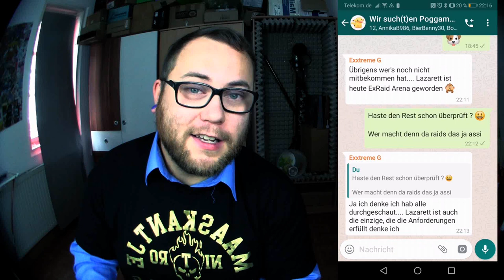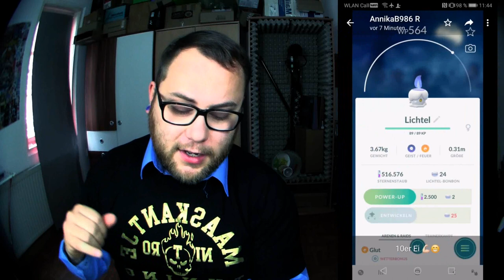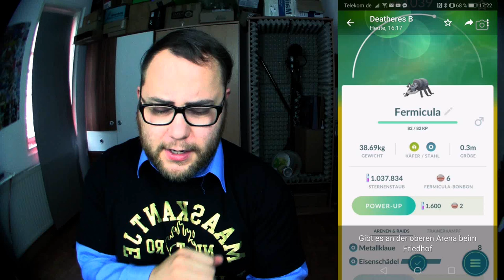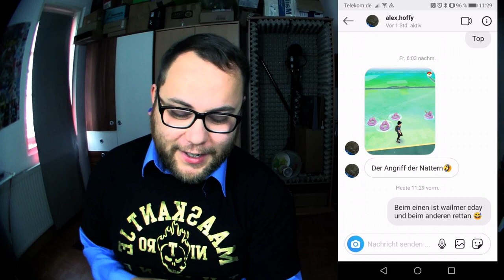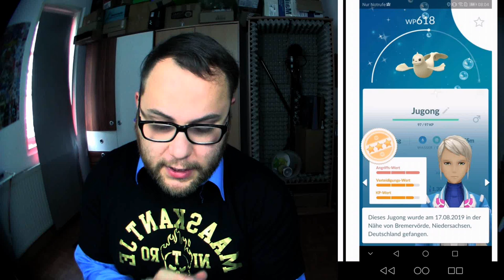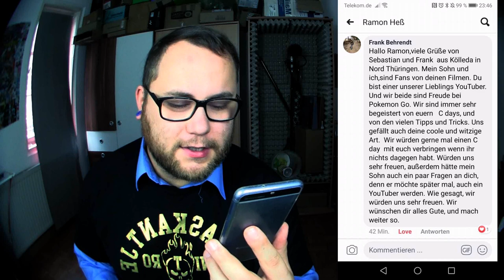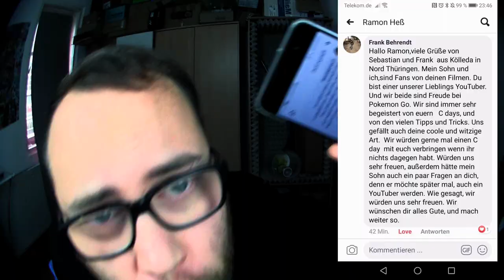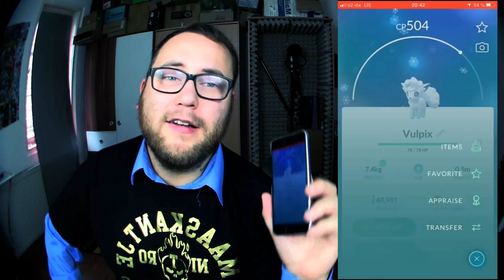RAID am MITTWOCH Vol. 051 | Pokémon GO Deutsch # 483